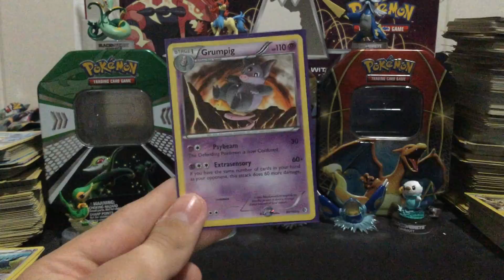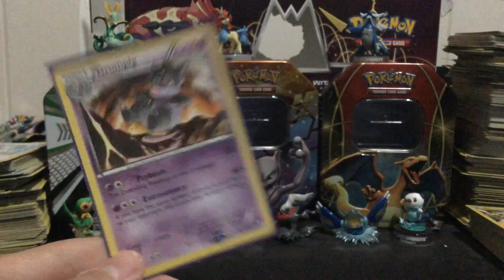Pokemon Card Review: Grumpig (Boundaries Crossed)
Hey guys, today we review the Grumpig card from Boundaries Crossed! Hope you guys enjoy!